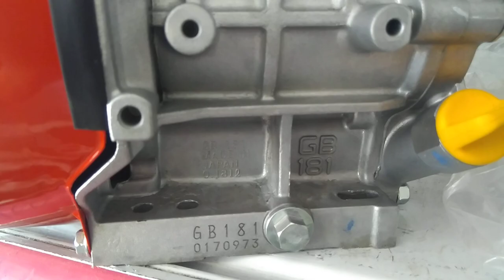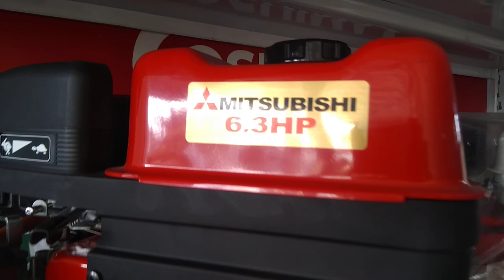Động cơ xăng mitsubishi 181 (0886356707)